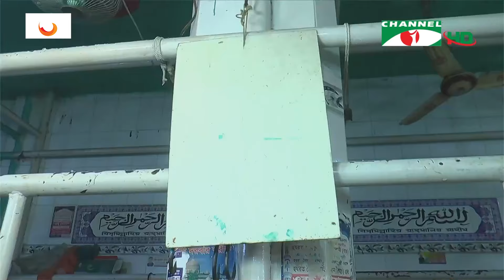চ্যানেল আই দুপুর ২ টার সংবাদ | Channel i News 2 pm | 05 April, 2024